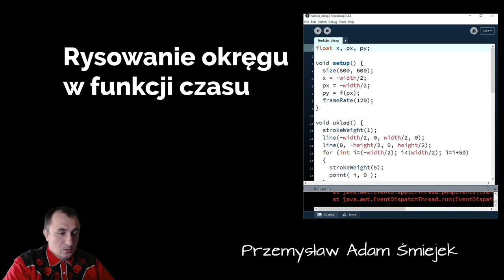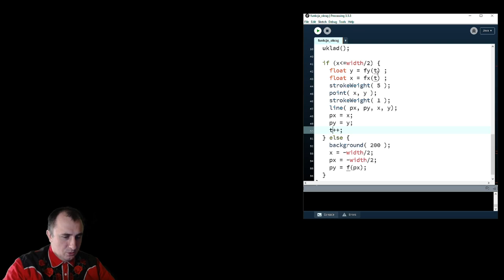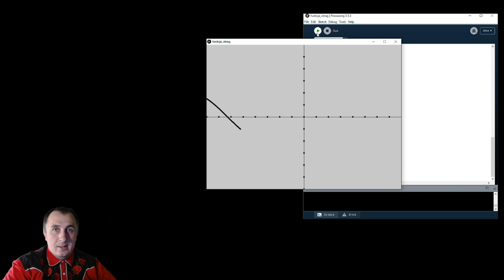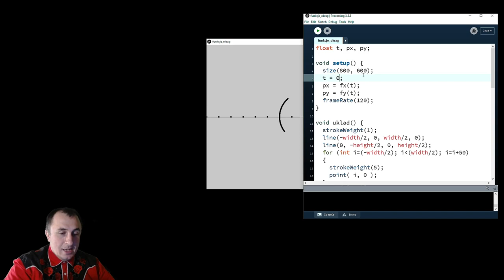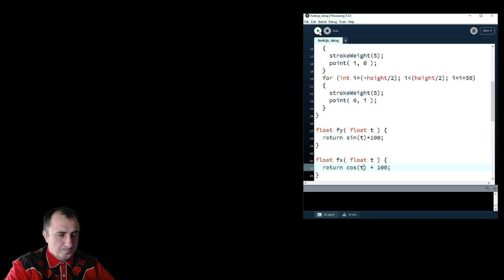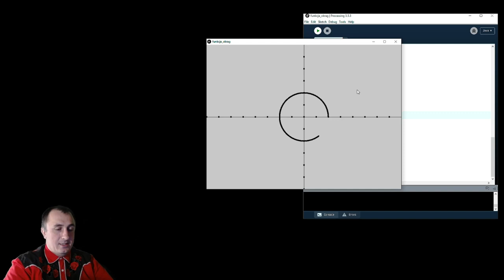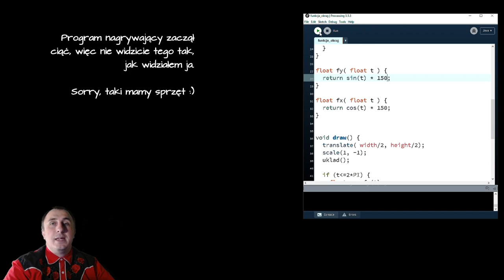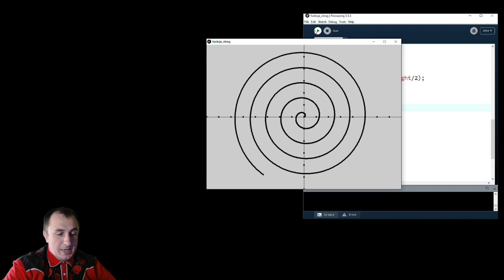Narysujmy ślimaka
Odcinek o rysowaniu parametrycznie zadanych funkcji matematycznych w Processingu.